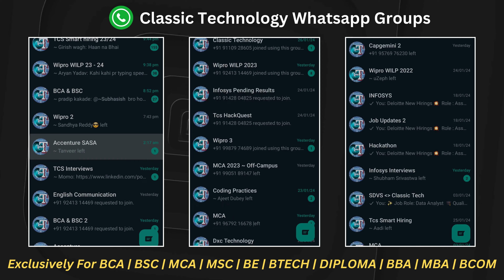6 Tips To Get Offer From Accenture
Join Official Whatsapp Channel ( Exclusive Job Postings )

accenture,accenture interview,accenture interview experience,accenture offer letter,should i join accenture,accenture jobs,accenture india,accenture hiring,accenture salary,how to get job in mnc,should i join accenture as a fresher,accenture joining process,how to relocate in accenture,how to get a job at accenture,accenture interview questions and answers,thing to know before to join accenture,accenture onboarding process,accenture joining bonus

accenture jobs,jobs for freshers,accenture job vacancy for freshers,accenture jobs for freshers,accenture,accenture hiring,accenture recruitment,accenture